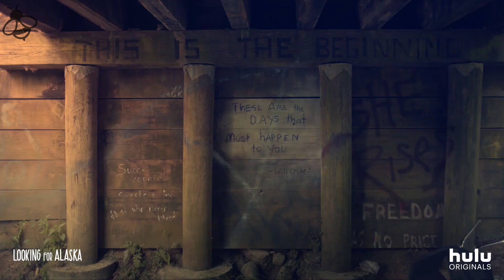Looking for Alaska - Trailer Season 1 (2019) John Green Series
Looking for Alaska trailer for season 1 of the Hulu series based on the book by John Green starring Sofia Vassilieva, Uriah Shelton, Charlie Plummer

A new arrival at a boarding school falls in love with a beguiling female student.